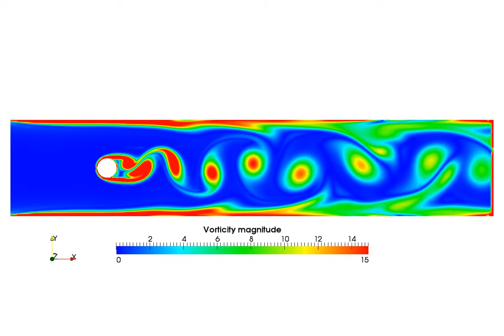Flow around circle / RANS / Vorticity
OpenFOAM simulation of the flow around circle. Realizable k-epsilon model was used as turbulence closure.